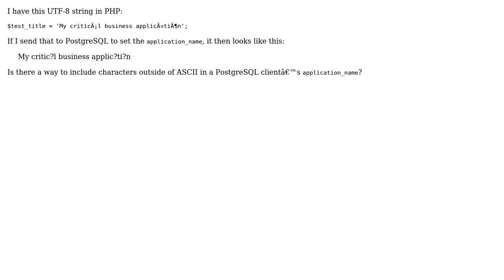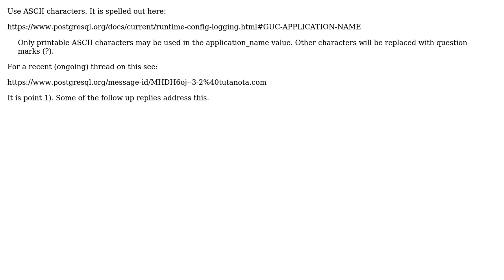How do I set PostgreSQL's application_name so that it doesn't get the "?" characters?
With thanks & praise to God, and with thanks to the many people who have made this project possible! | Content (except music & images) licensed under CC BY-SA | Music | Images & others | With thanks to user user14275039 user Adrian Klaver and the Stack Exchange Network Trademarks are property of their respective owners. You are responsible for your own actions.